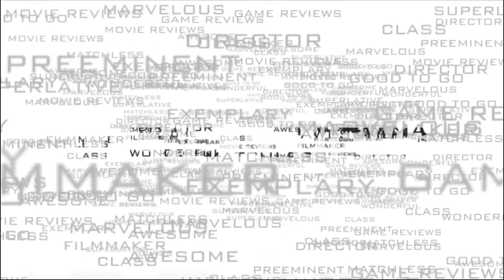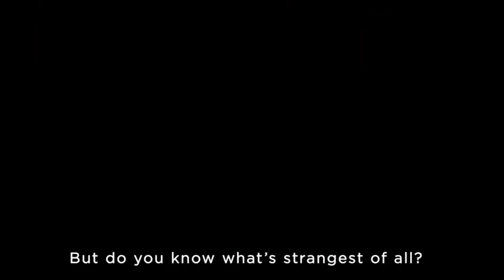Llew's Reviews Parasite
Director Bong Joon-Ho doesn't just deliver a Masterclass piece of Korean cinema, but a masterpiece of cinema art. This is one not to be missed if you are a cinema fan